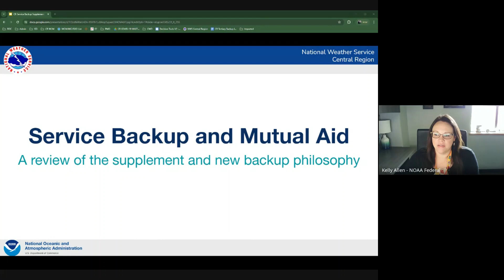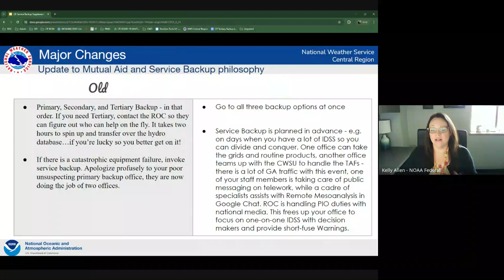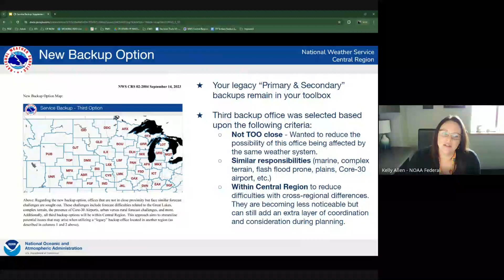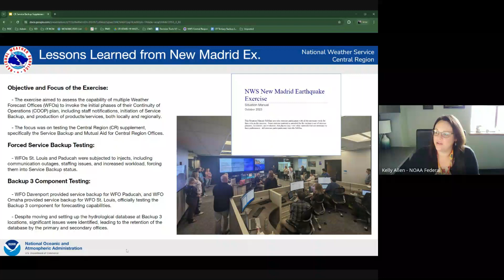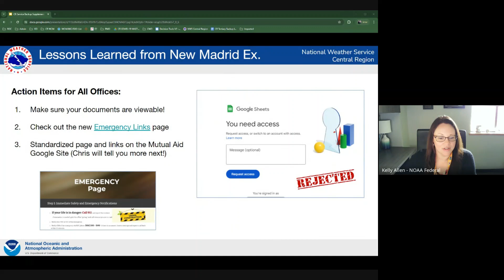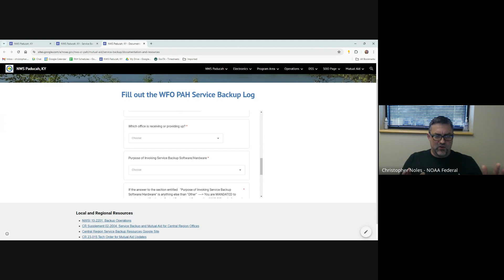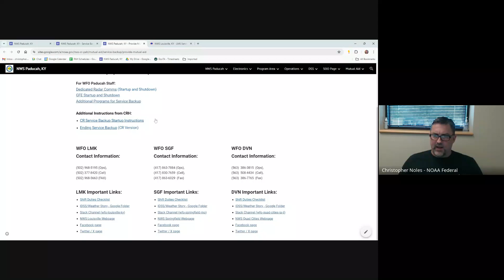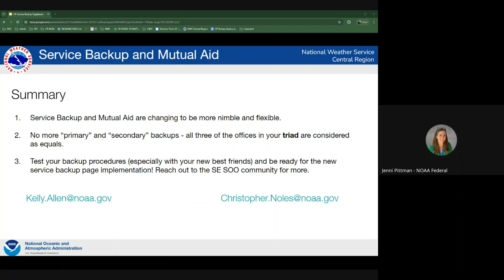Service Backup and Mutual Aid - May 29, 2024 Innovation Spotlight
The May 29, 2024 presentation by Kelly Allen from CRH and Chris Noles from WFO Paducah provides an overview of the new CR supplement and service backup philosophy, and also demonstrates a potential standardized Google Site for backup purposes.